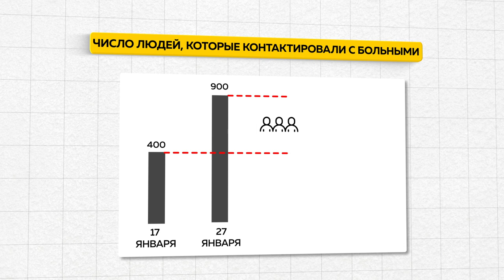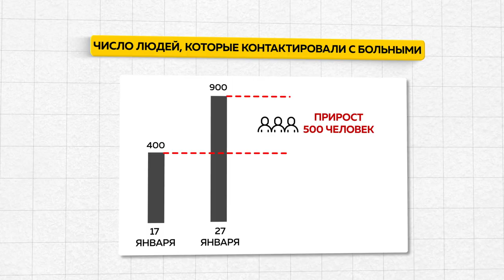В Алтайском крае выросло число заболевших корью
В Алтайском крае выросло число заболевших корью. Три новых случая выявили на днях. И теперь в регионе в общей сложности уже семь официально зарегистрированных больных корью и девятьсот людей, которые контактировали с ними, а значит, потенциально могут либо заболеть, либо заразить других. Грозит ли нам эпидемия кори?